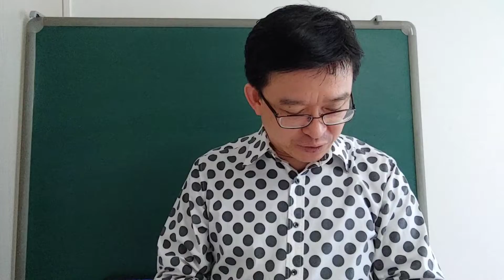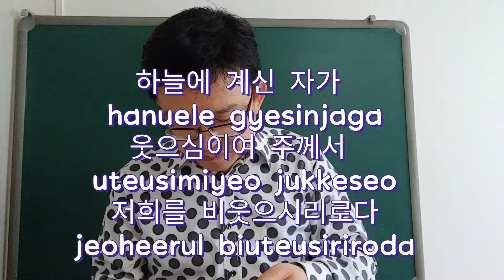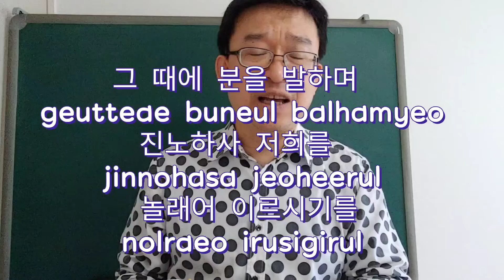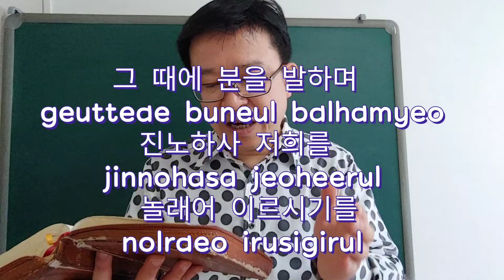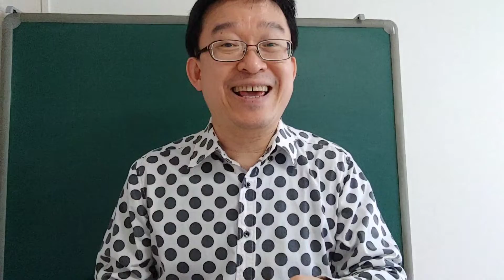Korean Bible Reading - Psalms 2:4-6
In this class we will learn Korean Bible Reading.